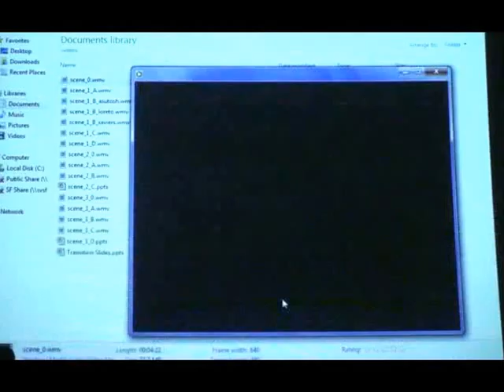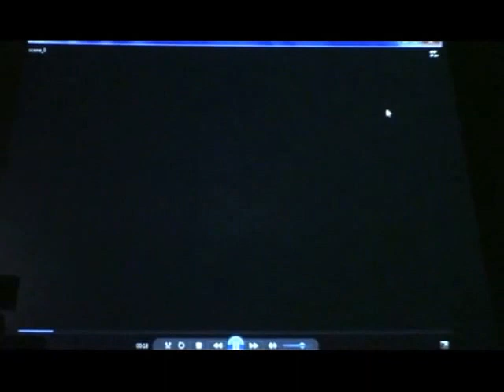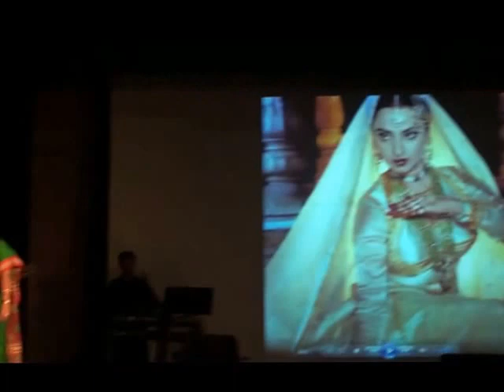BASC Durga Puja 2014 - Dil Dhoondta Hai Part 1 of 2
Dil Dhoondta Hai is an original musical drama that presents a simple story of the main
character Anirban and his love Nilanjana. Anirban comes from a middle-class family in
Kolkata, brilliant in studies, and gifted with many talents in the arts, literature and music.
We enact his youth period, college life, involvement in fun and creative stuff with his
friends but above all his evolving love relationship with his girl-friend Nilanjana. A chance
opportunity to go to the west to pursue higher studies becomes a turning point in
Anirban's life. As he leaves his home and country, he starts to settle in a new foreign land
as an immigrant. We follow Anirban's journey, all his trials and tribulations, successes and
failures and conclude with Anirban now living a retired life but a very lonely man. As he
reflects on his life, his heart seems to be searching for an answer to an eternal question:
Where is his home? Did he make the right decisions? Is this the life he wanted? An
ensemble cast of singers, actors, musicians, dancers, and an entire production team from
the local community have come together to present this unique musical extravaganza that
will mesmerize you.